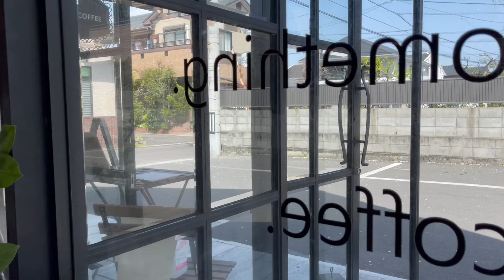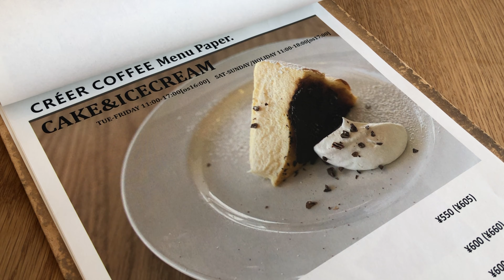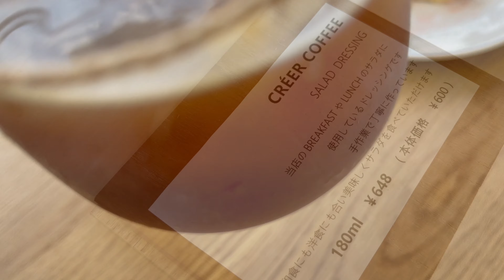香川県高松市カフェ巡り クレエコーヒーパンケーキが大人気cafe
香川県高松市cafe巡り：クレエコーヒーカフェ！白壁に三角屋根の一軒家。白を基調としたモダンで開放的な店内で、パンケーキやコーヒー、クロックムッシュ！

所在地： 〒761-8073 香川県高松市太田下町３０１５−１２
営業時間：

●お店・企業の方へ
取材・撮影依頼・お仕事の相談等は以下よりお気軽にご連絡頂けると嬉しいです。

★撮影機材
iphone12ProMax (1080p HD/30 fps)(4k/24 fps)

★編集ソフト
PowerDirector